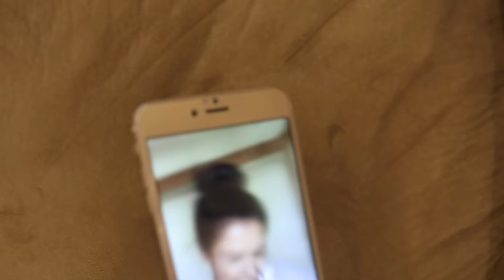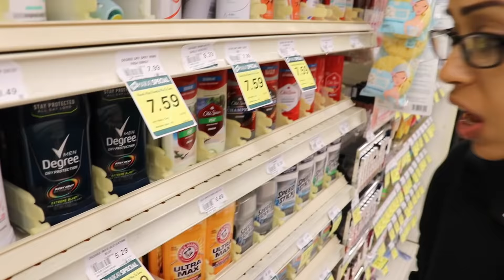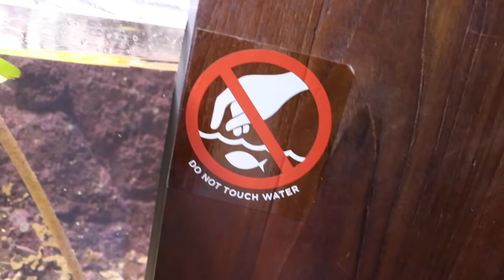HELGA GOES TO HAWAII!!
america so confusing. next yuh tell me we have 50 states. is crazy. i leave now. thank u for washing me. ok bye bye now.
Keep up with this little brown girl!
MUSICAL.LY: @lizzza
Thank you, lil hawaiians!

Love,
Liza